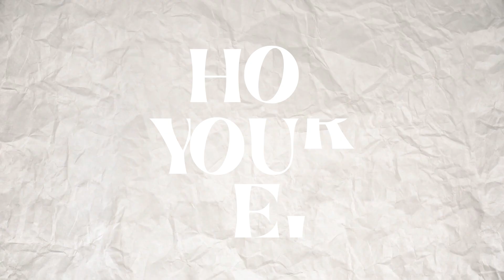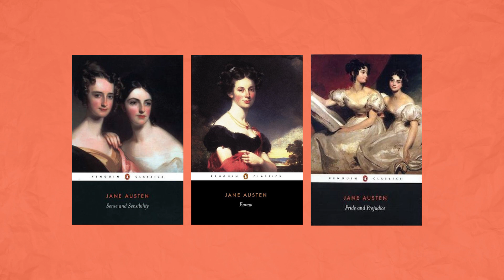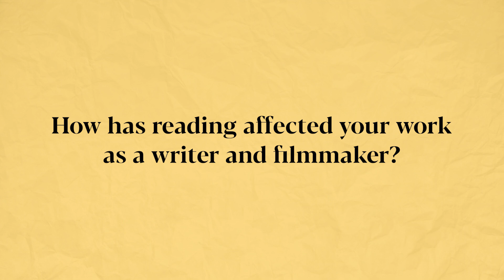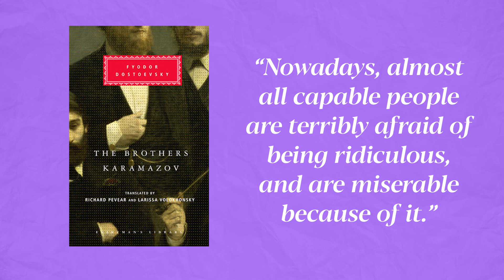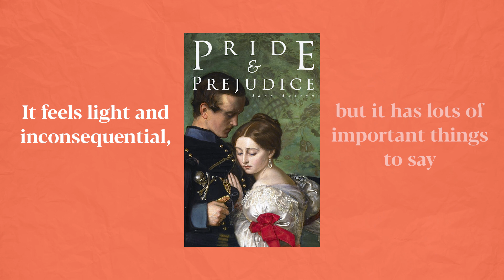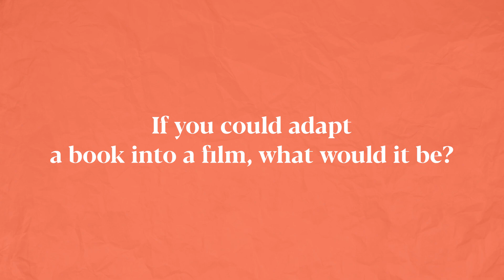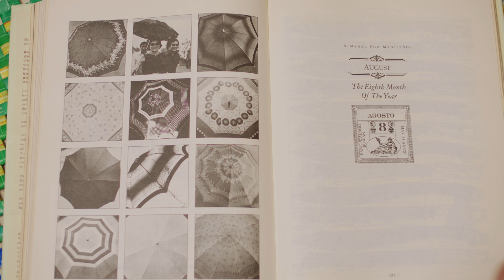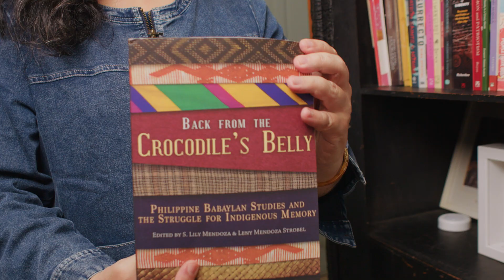Show Your Shelf, Moira Lang | Show Your Shelf S02E04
Show Your Shelf is back! In this episode, let's all get to know Moira Lang and find out how music influences the filmmaker-turned-amateur DJ's taste in books!